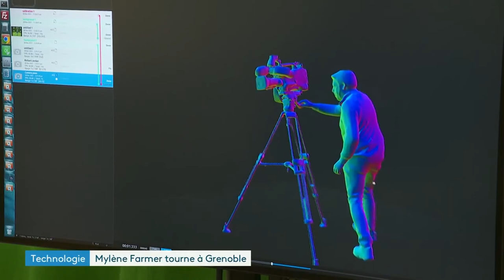Making-of du clip "A tout jamais" de Mylène Farmer réalisé à Grenoble - L 'emprise (Nevermore 2023)